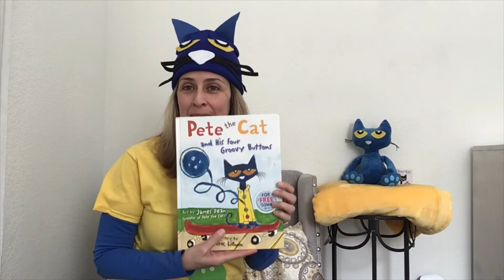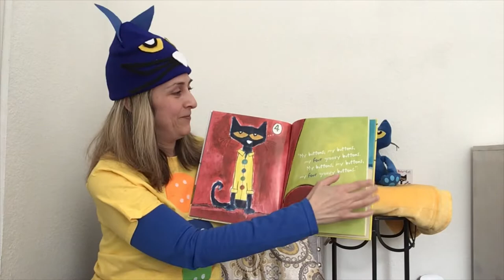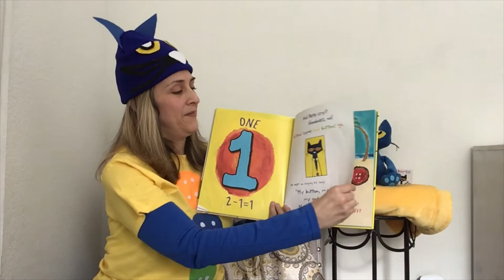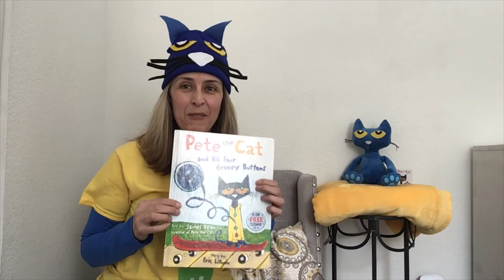Ms. Sanchez reads Pete the Cat and his Four Groovy Buttons